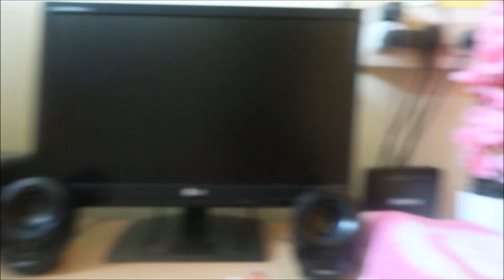THURSDAY DINNER ROUTINE & PUJA || FUN COOKING WITH MY DAUGHTER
Hi All

As a working women it’s very hard to tackle home and work but some how I manage ... and try to handle all things ...

NOTHING IS SCRIPTED THIS IS HOW I AM...

I believe in staying healthy and making yourself positive in all the ways .hope my vlogs are motivating atleast in some or other way ...

Not only cooking should be a passion , healthycooking and healthy eating should be a passion

GET READY LIKE ELSA WITH MY DAUGHTER II PARTY WEAR IDEAS II GIRL BABY BIRTHDAY DRESS IDEAS II

Love💕💕💕💕💕💕💕

Diya.